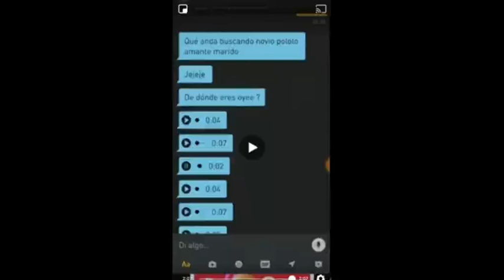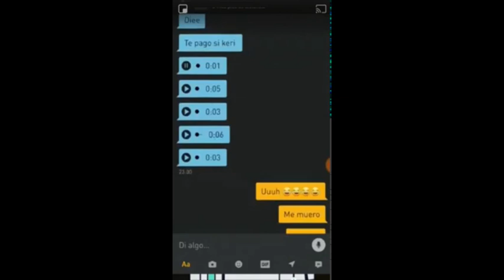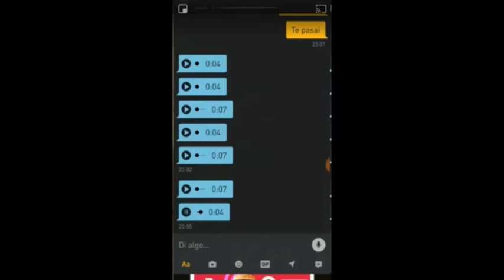Gorda rica grinder EARRAPE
momento bruh